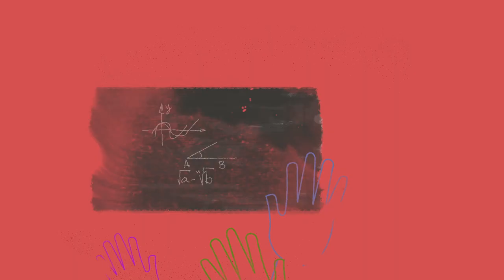UN Free & Equal: Purple the World!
This Spirit Day, the United Nations is calling on everyone to take a stand against bullying